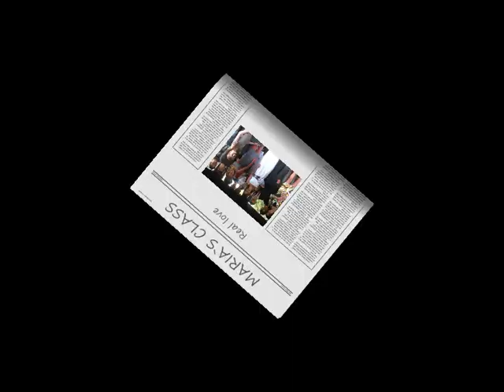Vacational Studies 2008 Mary Hare: Maria's Class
Vacational Studies English summer course